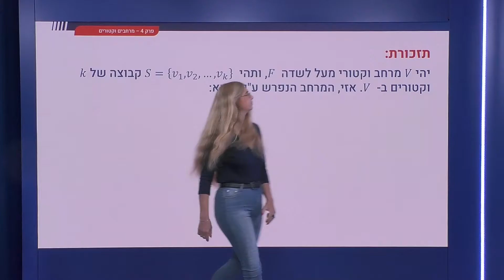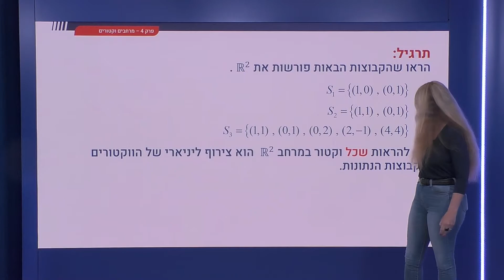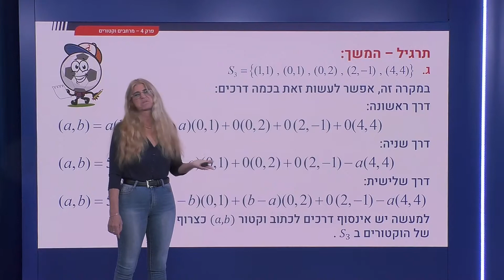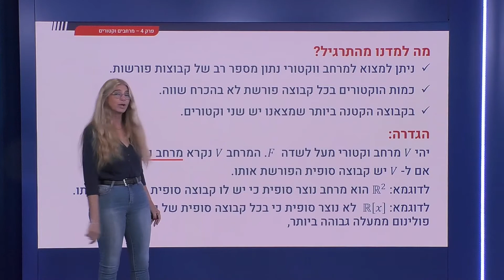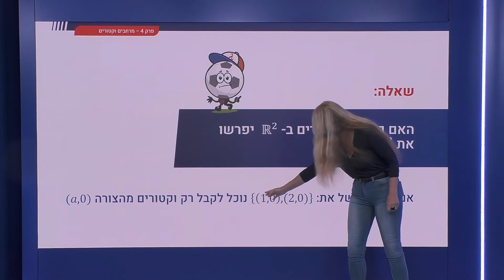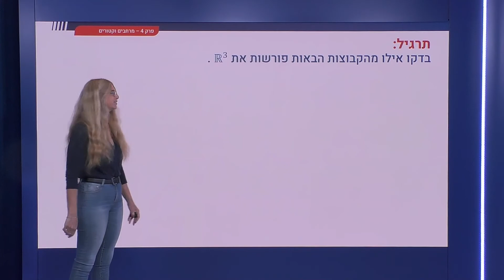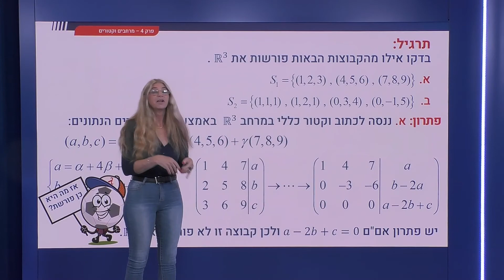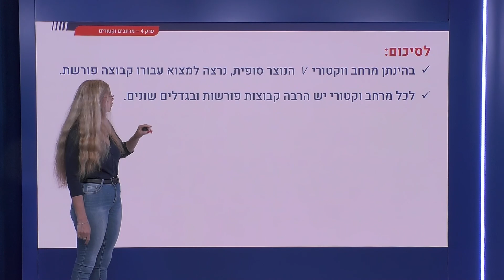145 - האם קבוצה נתונה פורשת מרחב נתון